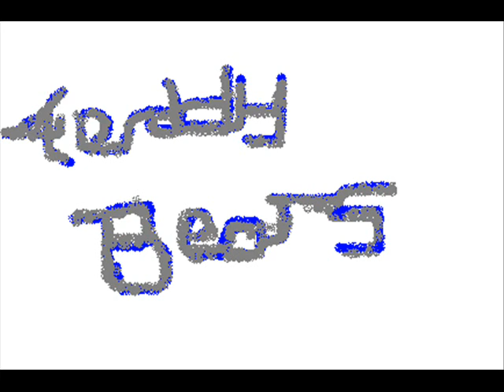Teddy Bears-Next to you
A kind of cool song that i found on NBA live 09, hope you enjoy it!! ive been hearing its also on the new volvo xc60 commercial, this songis also on the soundtrack of the movie Hop